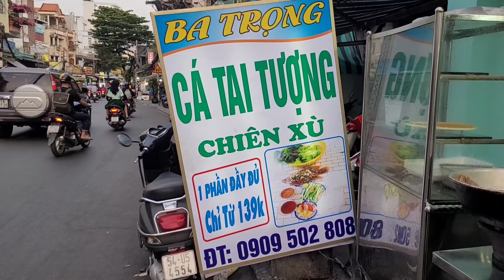Must TRY! 100kg of Fish Sold Out in 1 Hour | Vietnamese Street Food (P2)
Place that I went to: 345 Bui Dinh Tuy, Binh Thanh District, Ho Chi Minh City

Price: $6.55 ~ $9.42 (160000 VND ~ 230000 VND)
Time: 4pm until the end

© Copyright by Vietnam Street Food ☞ Do not Reup